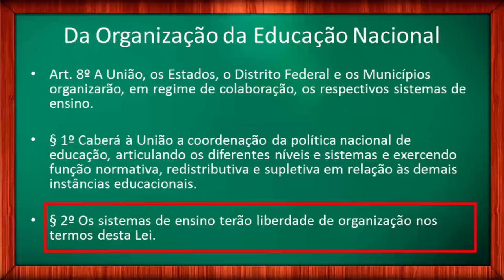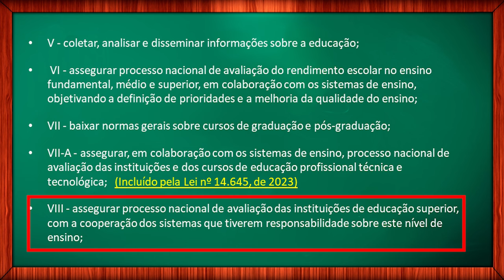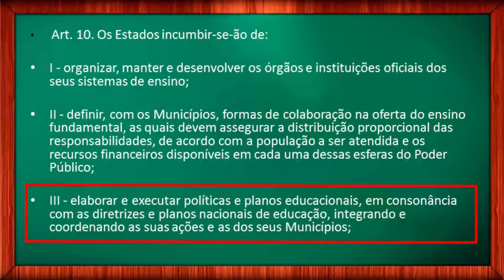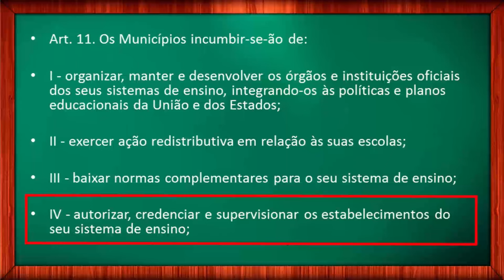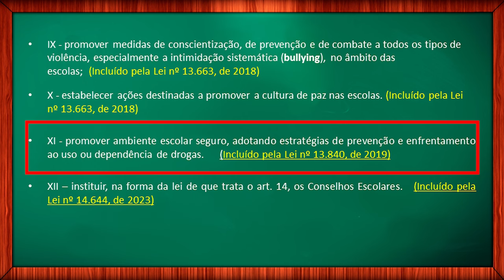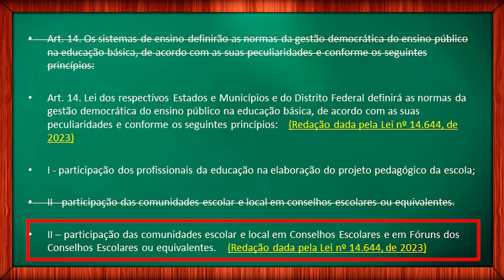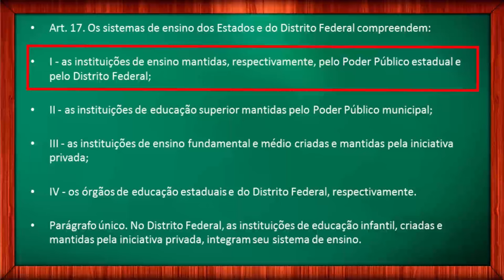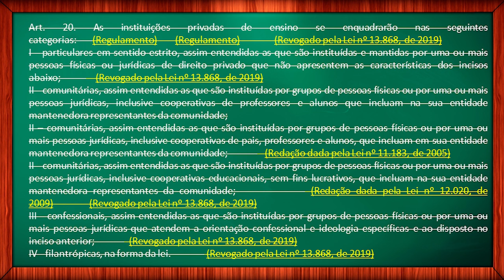LDB 9394 96 | Da Organização da Educação Nacional | Atualizado 2023 | Video 3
Lei de Diretrizes e Bases da Educação Nacional. LDB 9.394/1996. Da organização da educação nacional. Neste vídeo, vamos continuar a leitura sobre a organização da educação nacional, conforme a LDB 9394/1996.

Se você não viu o primeiro vídeo desta série, em que eu apresento a proposta pedagógica e explico como estudar, pause o vídeo e veja o primeiro vídeo sobre esta série de LDB. Isso vai ser muito importante nos seus estudos.

Deixe nos comentários suas críticas e sugestões. Deixe, principalmente, suas dúvidas, para que possamos discutir e aprender juntos artigo por artigo da LDB. Seja muito bem vindo, e vamos estudar.

A organização da educação nacional, através da LDB, é dividida em Educação Básica – compreendendo a atuação da Federação, Estados, Municípios e o Distrito Federal. Para isso, devem atuar sempre em regime de colaboração.

A LDB 9394/1996, entre os artigos 8 e 20 definem as competências da Federação, Estados, Municípios e o Distrito Federal, disciplinando as responsabilidades de cada um para com a educação brasileira. São definidos o Plano Nacional de Educação, os recursos financeiros, as incumbências pedagógicas e administrativas, dentro da organização da educação nacional.

Vídeo 3. LDB 9.394/1996: Da Organização da Educação Nacional.
Vídeo 4. LDB 9.394/1996: Dos Níveis e das Modalidades de Educação e Ensino.
Vídeo 5. LDB 9.394/1996: Da Educação Infantil; Do Ensino Fundamental.
Vídeo 6. LDB 9.394/1996: Do Ensino Médio.
Vídeo 7. LDB 9.394/1996: Da Educação Profissional Técnica de Nível Médio.
Vídeo 8. LDB 9.394/1996: Da Educação de Jovens e Adultos; Da educação Profissional.
Vídeo 9. LDB 9.394/1996: Da Educação Superior.
Vídeo 10. LDB 9.394/1996: Da Educação Especial.
Vídeo 11. LDB 9.394/1996: Dos Profissionais da Educação.